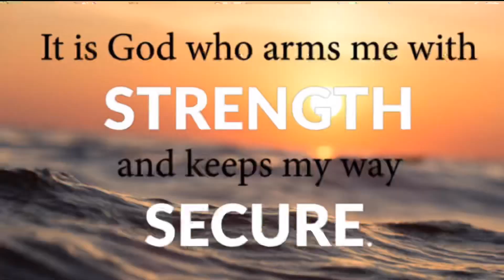QUALITY TIME WITH FAMILY ❤️ | SCIENCE EXPO MEMORIAL PARK | JAPANLIFE | cocojamvlogs